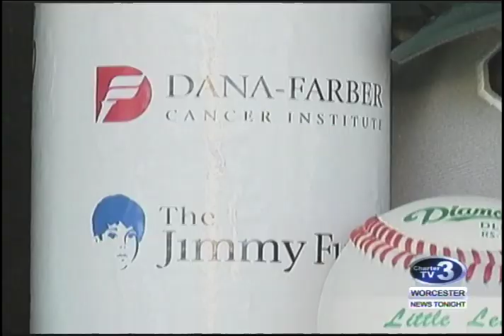Worcester News Tonight Grafton Baseball - 7/7/2017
Olivia Lemmon visits with a baseball team from Grafton raising money for the Jimmy Fund.